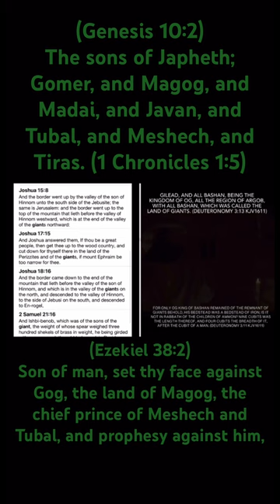Pt-2 Behold, His Bedstead Was A Bedstead Of Iron; Is it not in Rabbath of the children of Ammon?🤔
For “Only Og King Of Bashan” Remained Of The Remnant Of Giants;

Jack The Giant Slayer Official Trailer #1 (2013) - Bryan Singer Movie HD via @jackbeanstalk66 @MakeYouThink1 ‬

A Boy Accidentally Reignites The Ancient War Between Humans and Giants - via ⁦‪@IamPayAttention‬⁩ ⁦‪⁦‪@TheLastDays777‬⁩

Behold, His Bedstead Was A Bedstead Of Iron; Is it not in Rabbath of the children of Ammon?

Nine cubits was the length thereof, and four cubits the breadth of it, After “The Cubit Of A Man”. (Deuteronomy 3:11 KJV1611)

Deuteronomy 3:9 KJV1611
Which Hermon the Sidonians call Sirion; and the Amorites call it Shenir;

Deuteronomy 3:10 KJV1611
All the cities of the plain, and all Gilead, and all Bashan, unto Salchah and Edrei, cities of the kingdom of Og in Bashan.

Deuteronomy 3:11 KJV1611
For only Og king of Bashan remained of the remnant of giants; behold, his bedstead was a bedstead of iron; is it not in Rabbath of the children of Ammon? nine cubits was the length thereof, and four cubits the breadth of it, after the cubit of a man.

Deuteronomy 3:12 KJV1611
And this land, which we possessed at that time, from Aroer, which is by the river Arnon, and half mount Gilead, and the cities thereof, gave I unto the Reubenites and to the Gadites.

Deuteronomy 3:13 KJV1611
And the rest of Gilead, and all Bashan, being the kingdom of Og, gave I unto the half tribe of Manasseh; all the region of Argob, with all Bashan, which was called the land of giants.

Deuteronomy 3:14 KJV1611
Jair the son of Manasseh took all the country of Argob unto the coasts of Geshuri and Maachathi; and called them after his own name, Bashan-havoth-jair, unto this day.

Related Stories:

Abraham Lincoln Canada Niagara Falls Speech In (September 25, 1848) Fragment on Niagara Falls (September 25, 1848) – Lincoln's Writings

There is even supposed reference to it from Abraham Lincoln. In a written account of a speech that he was preparing to give at Niagara Falls, he wrote,The eyes of that species of extinct giants, whose bones fill the mounds of America, have gazed on Niagara, as ours do now.”

Related To:
Giant Human Skeletons Found Buried in Mounds Across North America… via @Gaia

Abraham Lincoln Swarthy As An Indian / Giants With Crowns & Egyptian Inscriptions In Kentucky Mounds via @Kurimeo_Ahau @KurimeoAhau @LKurimeo

The Pyramids of the Grand Canyon, its “Off-Limit” Areas, & Egyptian Relics

When the Smithsonian discovered an ancient Egyptian colony in the Grand Canyon…  By: Keith Veronese

A story on the front page of the April 5, 1909 edition of the Arizona Gazette recounted the discovery of a series of bizarre caves and artifacts in the Marble Canyon region of the Grand Canyon.

The report claimed two Smithsonian-funded archaeologists, Prof. S. A. Jordan and G.E. Kinkaid, are responsible for the find. As the article noted: (D)iscoveries which almost conclusively prove that the race which inhabited this mysterious cavern, hewn in solid rock by human hands, was of oriental origin, possibly from Egypt, tracing back to Ramses.

If their theories are borne out by the translation of the tablets engraved with hieroglyphics, the mystery of the prehistoric peoples of North America, their ancient arts, who they were and whence they came, will be solved.

Egypt and the Nile, and Arizona and the Colorado will be linked by a historical chain running back to ages which staggers the wildest fancy of the fictionist.